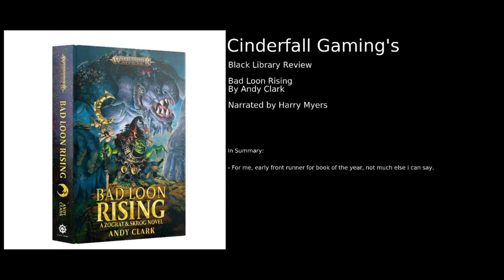Black Library Review: Bad Loon Rising by Andy Clark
You Can Buy Some Channel Merch At